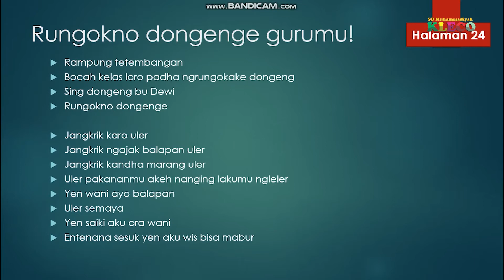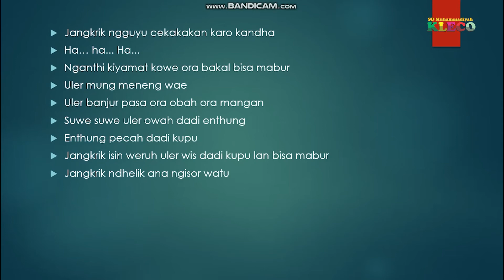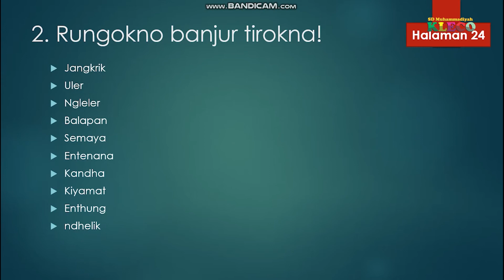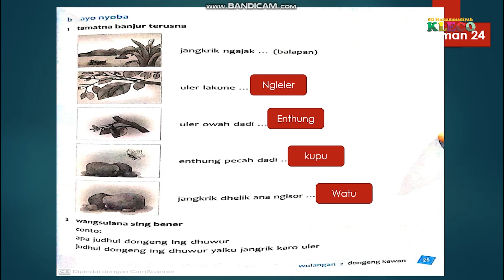Kelas 1 ll Bahasa Jawa ll Patemon 3